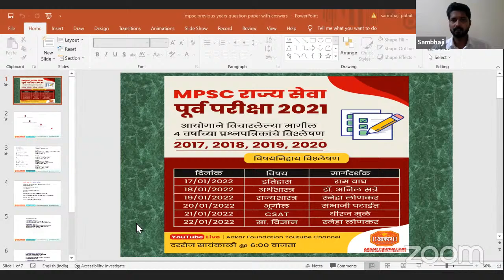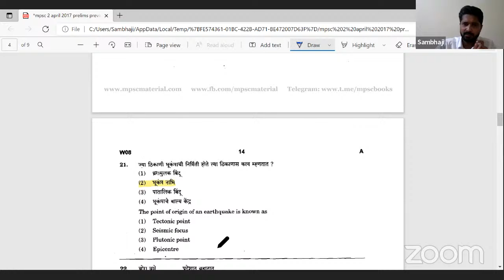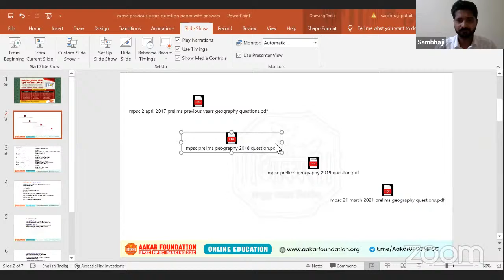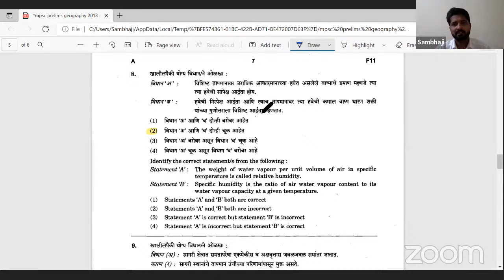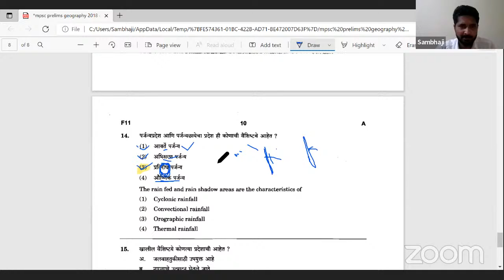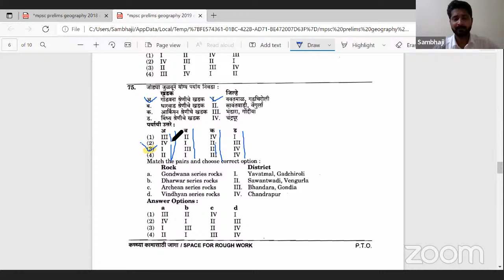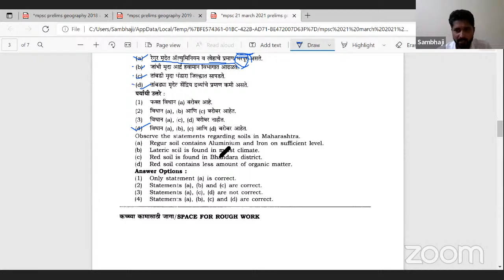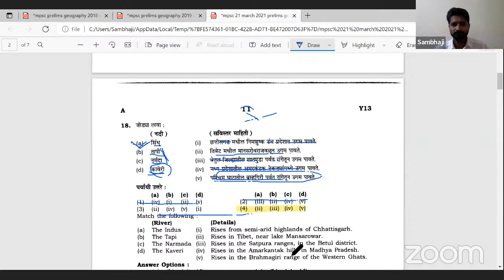MPSC राज्य सेवा पूर्व परीक्षा 2021 | भूगोल : मागील 4 वर्षांच्या प्रश्नपत्रिकेचे विश्लेषण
Get best coaching of UPSC : Civil Services (IAS, IFoS, IPS, IFS, IRS), MPSC : (STATE SERVICES,PSI/STI/ASO), BANKING (IBPS, SBI, RRB)/SSC & all other Competitive Exams.

AAKAR FOUNDATION PUNE (Head Office)

212, Above UNION Bank, Opp. Keshav Dwar, Near Reshimbag Ground, Nagpur.